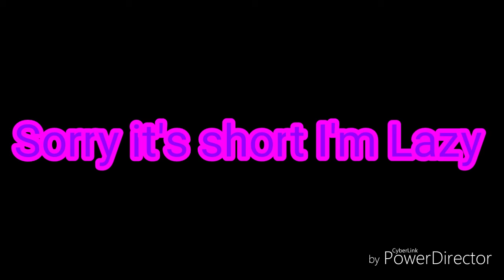The Gangsters/Ep2/itsZyrel Ambien/(Sorry it's short)